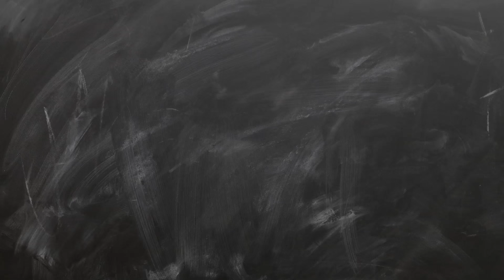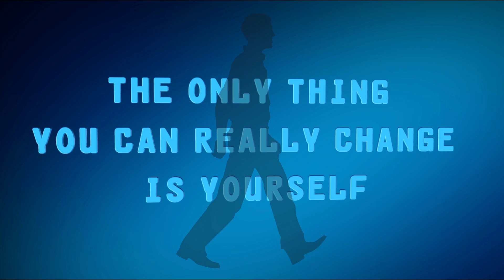Drag 101 - Episode 20: Legacy: Lecture - We Love Katya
DRAG 101 with Katya.
A theoretical exploration of the art and science of drag.

TUESDAYS | Lecture
THURSDAYS | Lab

Executive Producer / Intern:
Avi Paul Weinstein